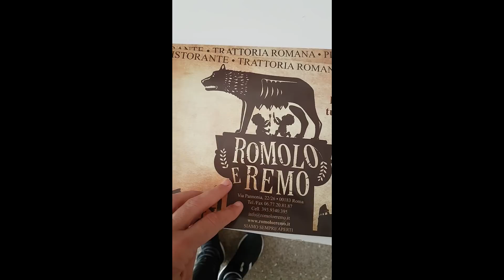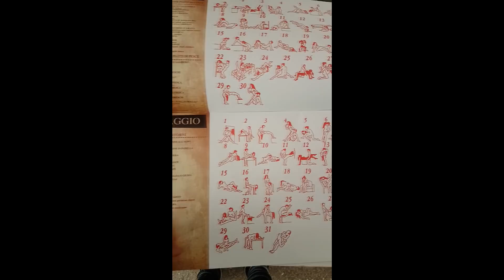Aprenda a se relacionar como os romanos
ATENÇÃO:  TENHO UM PRESENTE PARA VOCÊ LÁ NO FINAL DO TEXTO

Acesse uma aula avançada e gratuita do curso COMO DAR PRAZER À MULHER.

- [x] E-book Stop Start. Exercícios para fortalecer o PC e aumentar vigor, controlando a ejaculaç@o precoce.

Cadastre-se no workshop Homem de Alto Valor (como dar prazer à mulher )

📒Baixe ebook grátis 5 passos para levar a mulher ao orgasmo

Conheça o GUIA DO BEIJO CERTO - 10 tipos de beijos que vão excitar a parceira